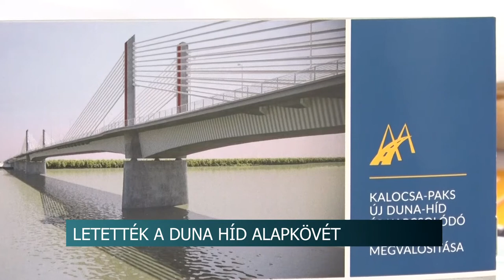20210610 hirado Hid alapko letetel